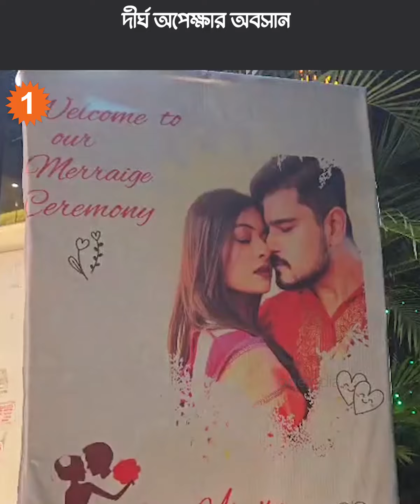রিলের পর এবার রিয়েলেও গাঁটছড়া বাঁধলেন স্বর্ণদীপ্ত এবং অর্পিতা! |OneIndia Bengali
রিলের পর এবার রিয়েলেও গাঁটছড়া বাঁধলেন স্বর্ণদীপ্ত এবং অর্পিতা!